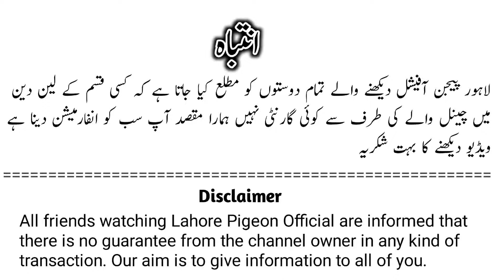Dub Waly Kabootar 💯 || Mistri Deen Waly Misy Kabootar || Salary Teddy Kabootar || 432 Kabootar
imam deen kabootar
kamagar kabootar
asal kamagar kabootar
kamagar kabootar price
kabootar bazi
kamgar kabootar
Salary teddy kabootar
kasuri kabootar
kasoori kamagar kabootar
kasuri kamagar kabootar
pure kamagar kabootar
kasoori kabootar
kamagar kabootar ki pehchan
qasori kabootar
kamager kabootar
Salety kamagar kabootar
kasoori kamagar
Feroz puri kabootar
high flyer kabootar
teddy kabootar